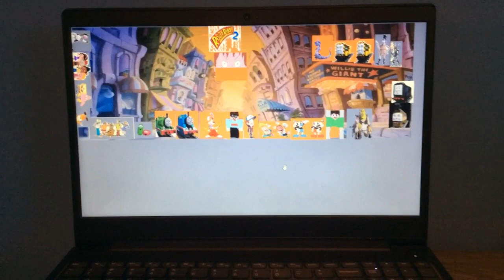Who framed roger rabbit 2 soundtrack 17 Stan Eric Kyle Kenny